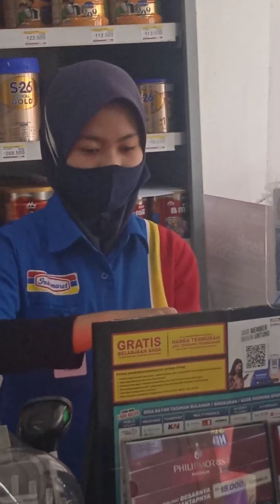jangan pegang dulu. pengen mbuka daster re sak dompete duite akeh kayane...!!